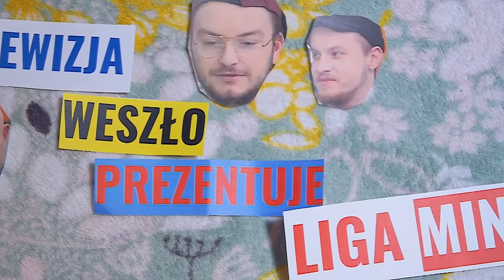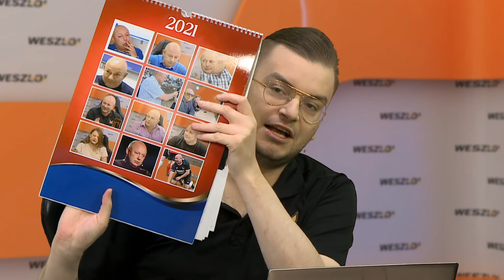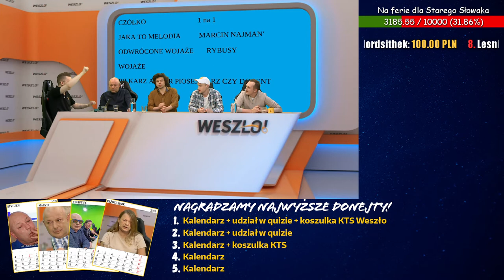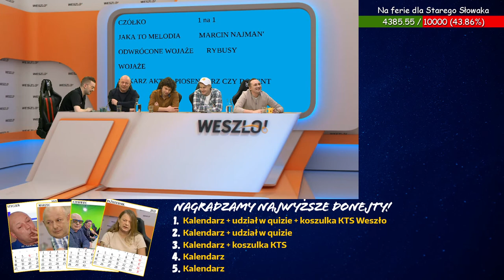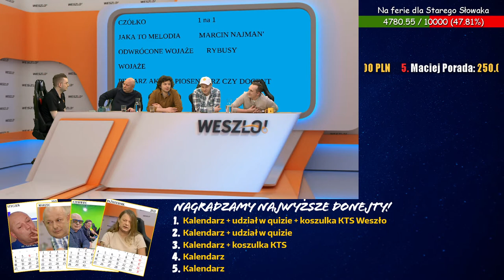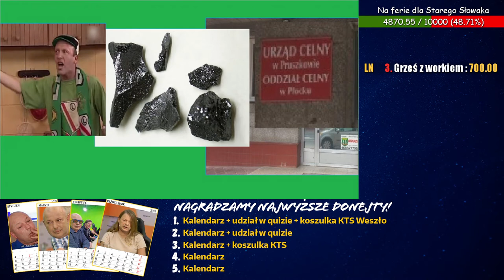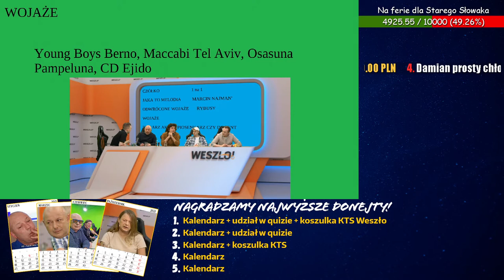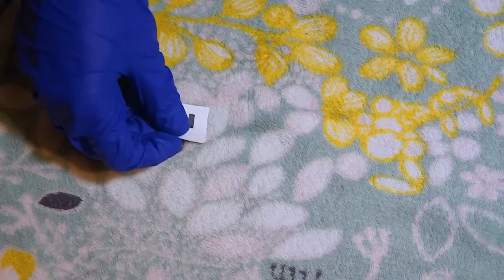QUIZ: WYGRAJ KALENDARZ Z KOWALEM I UDZIAŁ W QUIZIE! Link do zbiórki w opisie filmu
NO SIEMA

DZISIAJ GRAMY SUPER SKŁADEM:

- KOWAL (!!!)
- BIAŁEK
- ROKI
- MAZUREK
- PACZUL

Przypominamy o donejtach, można wygrać super kalendarz kowalowy, ale nie tylko, bo na przykład udział w quizie.

Link już odpalony więc jak ktoś ma ochotę to śmiało